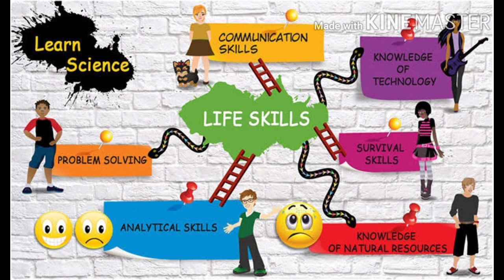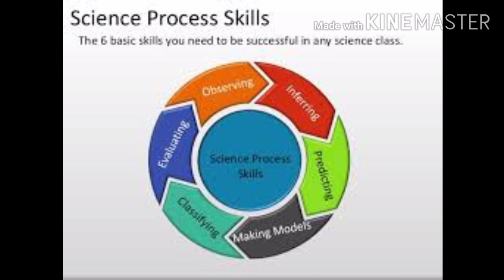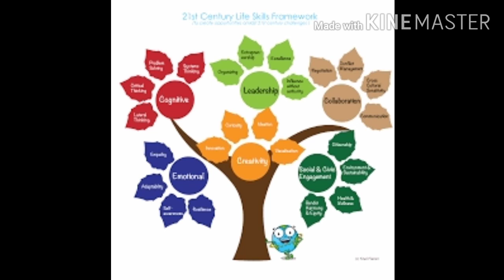अशासकीय संस्थाओं की अवधारणा ( पार्ट - 2 )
अशासकीय संस्थाओं की अवधारणा ( पार्ट - 2 ) pahalwan gurudeen group of college lalitpur